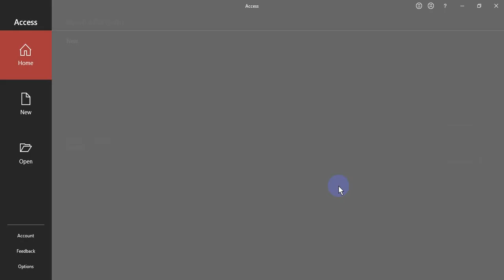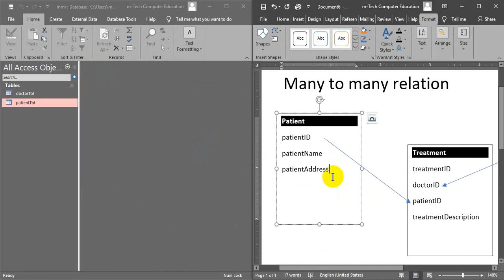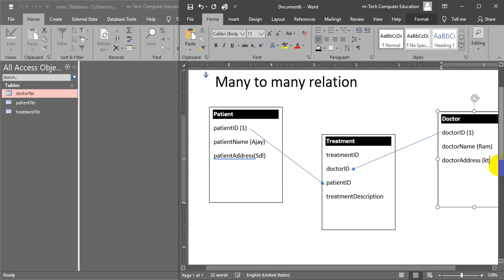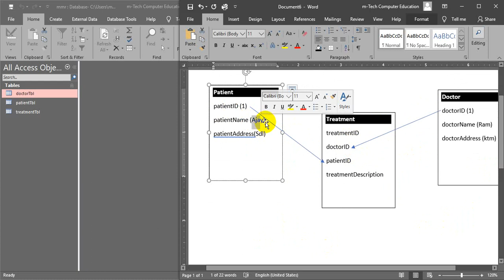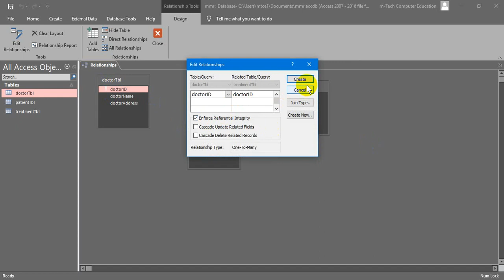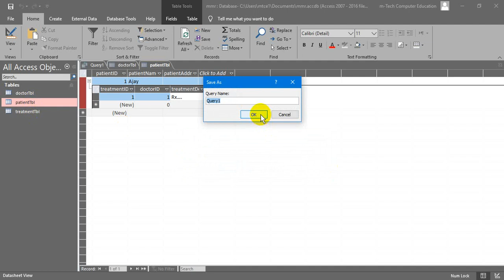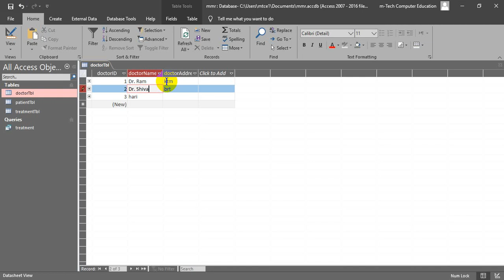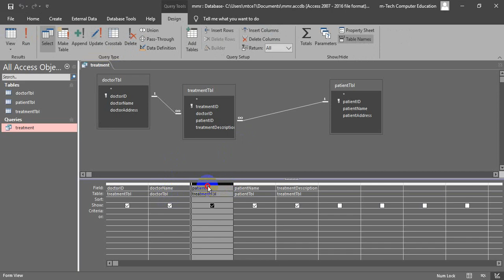MS Access:Simple Many-to-many relationship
Relationship between Doctor, Patient & Treatment